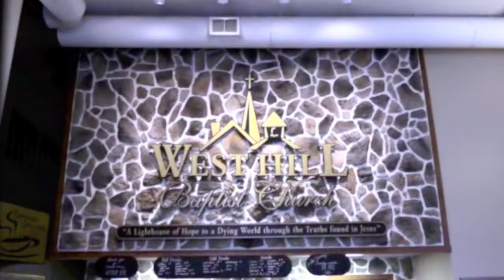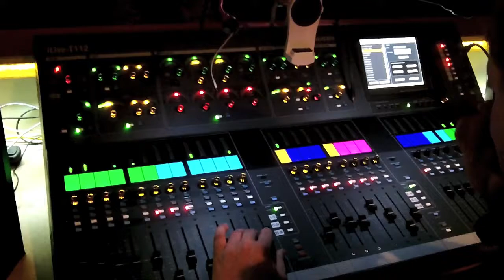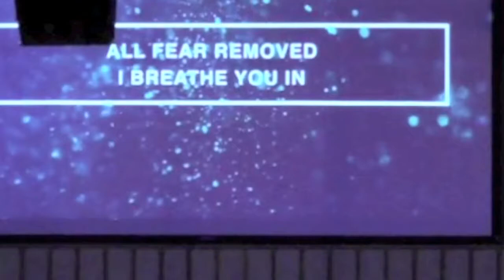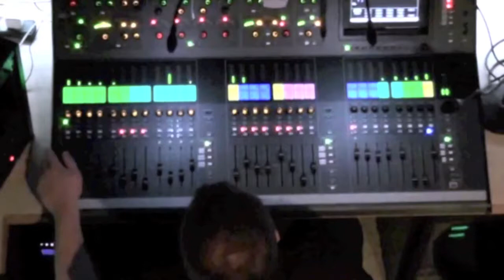West Hill Baptist runs on high Technology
A progress edition story on how today's churches are going high tech to attract more people to attend church and help get their message out to them.